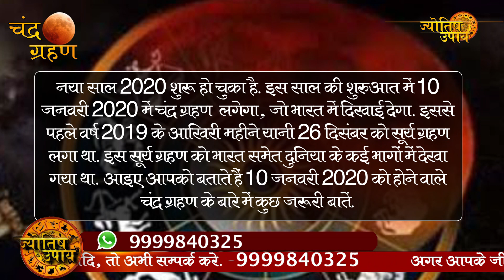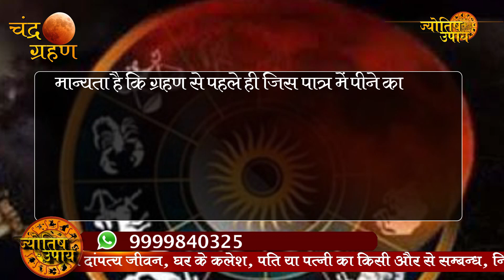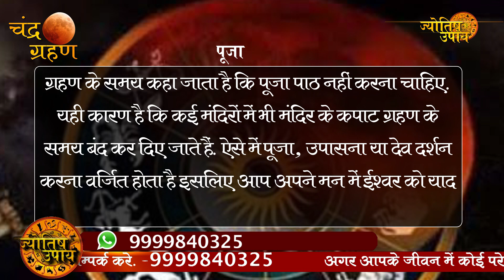Lunar Eclipse 2020: 10 जनवरी को लगेगा साल का पहला चंद्र ग्रहण, न करें ये 4 काम